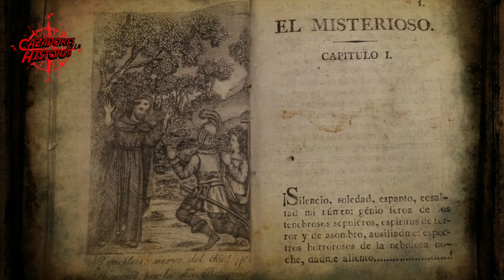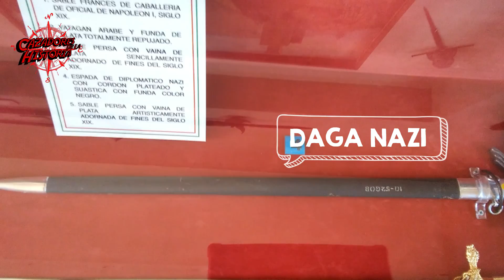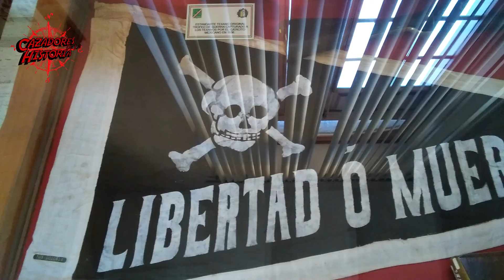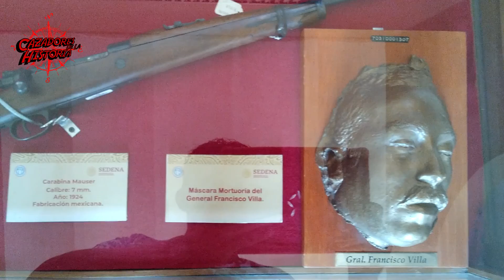-Tesoro de ARMAS HISTÓRICAS en Guadalajara! De las mejores colecciones de armas antiguas en México!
Desde armaduras samurái, katanas, armaduras de conquistadores españoles, sables, floretes, aviones de la Segunda Guerra Mundial, pasando por armas usadas en la Revolución Mexicana, como revolvers, ametralladoras, carabinas; hasta espadas de la época medieval; ¡una colección increíble que si eres amante de la historia no puedes dejar de visitar! En el Museo del Ejército y Fuerza Aérea, en Guadalajara. Calle Valentín Gómez Farías 600.

Por el investigador independiente Fabián P. Ramírez.